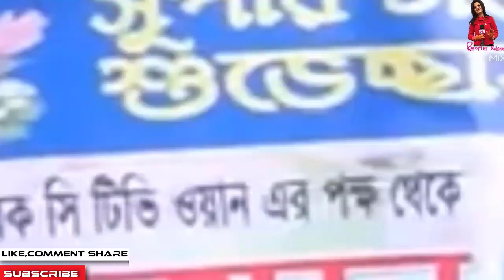শাকিব খান অপুর প্রশংসা করে বলেন আজ থেকে জয় ও বীরের দায়িত্ত সব অপুর!জয় বিরকে আমি খুব ভালবাসি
শাকিব খান অপুর প্রশংসা করে বলেন আজ থেকে জয় ও বীরের দায়িত্ত সব অপুর!জয় বিরকে আমি খুব ভালবাসি.কোরিয়ান 'দ্য টার্গেটে'র নকল শাকিব খানের সিনেমা 'পাসওয়ার্ড' | Showbiz অবশেষে বুবলি-ববিদের বাদ দিয়ে নিজের বউকে কাছে পেতে চান শাকিব খান | সুপারহিট HD চলচ্চিত্র | আমার নাম খান | মাই নেম ইজ খান | ফুট শাকিব খান, অপু বিশ্বাস, মিশা Sawdagor নিউ বাংলা সিনেমা 2019 ঠ শাকিব খান ঠ অপু বিশ্বাস ঠ KJ টিভি ঠ কলকাতা থেকে ফিরেই আব্রাহাম কে স্কুলে দিতে অপু বিশ্বাস ও শাকিব খান !! Shakib-Apu! PASSWORD MOVIE নিয়ে মুখ খুললো শাকিব খান সত্য ঘটনা খুলে বল্লেন সাক্ষাৎকারে শাকিব খানের সিনেমা নিয়ে সারাদেশে তোলপাড় ! সেই‘গাল্লি বয়’রানকে কতো টাকা দিলেন শাকিব খান !! দেখুন.. Ami Rana Gully Boy New Song 2019 কোলকাতার মিমিকে তাক লাগালেন শাকিব খান! | শাকিব মিমির সিনেমা আসছে | shakib Khan | mimi chakraborty পাসওয়ার্ড এর নকল অভিযোগ নিয়ে মুখ খুললেন শাকিব খান  এইমাত্র পাওয়া খবর !! সাত পাকে বাঁধা পড়ল শাকিব বুবলি | shakib khan and bubly marriage দেব এ কি বললেন শাকিবের "SWAG SONG" দেখে? Password Eid Movie 2019 শাকিব বল্লেন এখন আমার বউ দরকার ছেলে আব্রাম কে ভিডিও কল দিয়ে অপু বিশ্বাস এর সাক্ষাৎকার | SHAKIB APU শাকিব খানের নতুন মিশন আসছে আরো বড় ধামাকা | Moner moto manush pailam na | shakib Khan ঈদে শাকিব খান সালমান খানের দাপটে মাঠ ছাড়া কোলকাতার দেব জিত | খান ভাইদের কেলমা দেখলো এশিয়া শাকিব খানের পাসওয়ার্ড ছবি নিয়ে একি বললেন মধুমিতা সরকার !! Modhumita Sarkar with Shakib Khan বউকে কাছে পেতে চাচ্ছেন শাকিব খান বল্লেন অপু বিশ্বাসের সঙ্গে ছেলে আব্রাম | shakib apu abram khan joy এইমাত্র অপু বিশ্বাস কে নিয়ে শাকিব খান সরাসরি লাইভ সাক্ষাৎকারে হাজির হলেন দেখুন- প্রশ্ন উত্তর পর্ব ১ Password যে নকল তা সামনে আসার পর কি বললেন শাকিব খান। Shakib Khan Jamuna TV,Dohon Bangla Tv,Banglar Gutibazz,Anondo Vubon,Narail Xpress News,কোরিয়ান 'দ্য টার্গেটে'র নকল শাকিব,অবশেষে বুবলি-ববিদের বাদ দিয়ে,সুপারহিট HD চলচ্চিত্র, আমার নাম খান,মাই নেম ইজ খান,কলকাতা থেকে ফিরেই আব্রাহাম,শাকিব খানের সিনেমা নিয়ে সারাদেশে,এইমাত্র ছেলে আব্রাম জয় কে,এইমাত্র অপু বিশ্বাস কে নিয়ে শাকিব খান,সাকিব খান নিউ বাংলা,প্রধানমন্ত্রীর কাছে কেদে কেদে,অপু বিশ্বাস কে সঙ্গে নিয়ে নতুন Star golpo এইমাত্র ছেলে আব্রাম জয় কে ভিডিও কল দিয়ে কি কি করলো শাকিব খানের সঙ্গে মা এইমাত্র অপু বিশ্বাস কে নিয়ে শাকিব খান সরাসরি লাইভ সাক্ষাৎকারে হাজির হলেন দেখুন- প্রশ্ন উত্তর পর্ব ১ সাকিব খান নিউ বাংলা অ্যাকশন মুভি | সম্পূর্ণ HD বাংলা চলচ্চিত্র | অপু বিশ্বাস - সাকিব খান প্রধানমন্ত্রীর কাছে কেদে কেদে জা বললেন অপু বিশ্বাস!! Actress Apu Biswas মুখ খুললেন অপু বিশ্বাস, মায়ের নিষেধ শুনলে বেঁচে থাকত রিফাত অপু বিশ্বাস কে সঙ্গে নিয়ে নতুন মুভির ঘোষণা দিলো শাকিব খান খুশিতে যা বল্লেন সাক্ষাৎকারে | SHAKIB APU